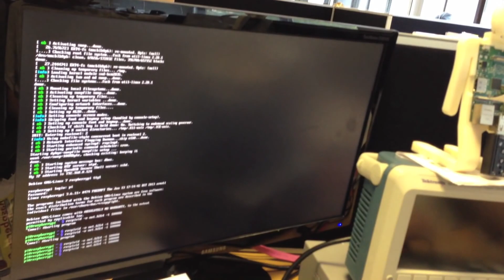Macro filming with the Raspberry Pi camera board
Gordon is too shy to speak on camera, so he shows you how to hack the camera board to take macro images in stoic silence, while Rob and Liz narrate.